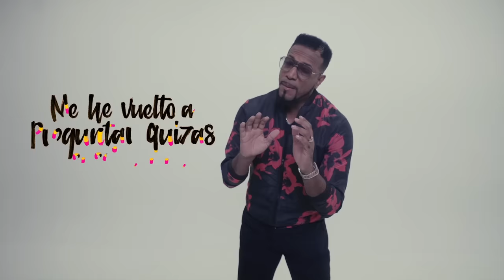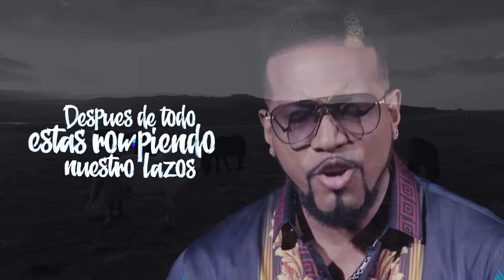ELVIS MAGNO - DEJARIA TODO [Video Lyric - Cover]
Descargar/ Download